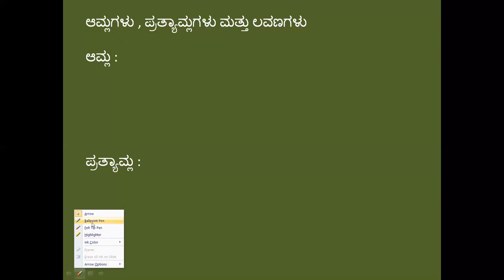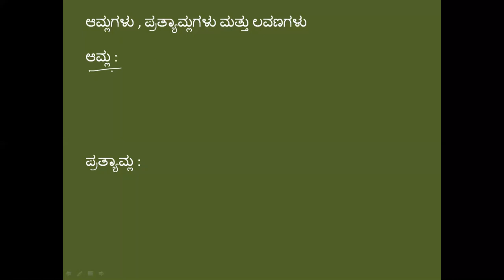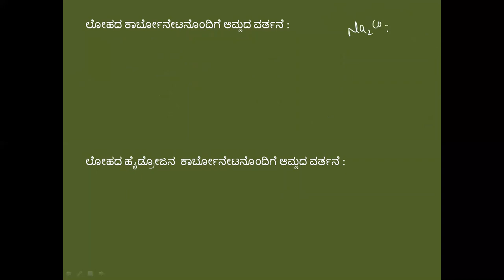ಆಮ್ಲಗಳು ಪ್ರತ್ಯಾಮ್ಲಗಳು ಮತ್ತು ಲವಣಗಳು ಭಾಗ-೧ . acids bases and salts part-1